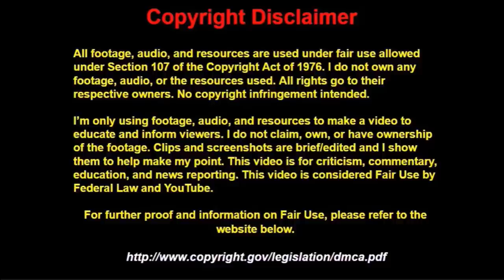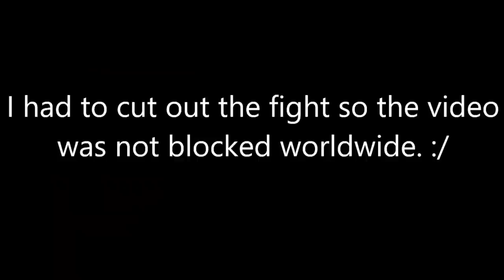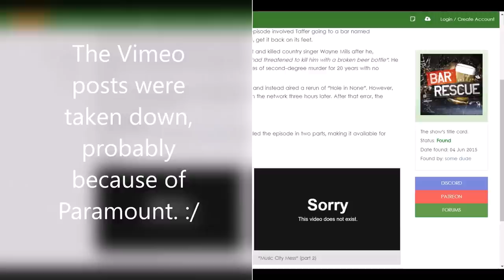The Tragedy of Bar Rescue's Lost Episode | Let's Talk (Lost Media)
There was one Bar Rescue episode named Music City Mess which featured a murderer who later killed country singer Wayne Mills after the episode was filmed. This led to the episode being pulled from airing and deemed lost. Most of the episode can be found online but is still elusive. Sorry, I have a problem with my speaking where my words sound weird or letters run into each other. I'll try to fix it.
SONGS USED